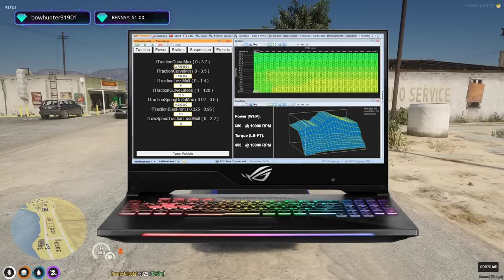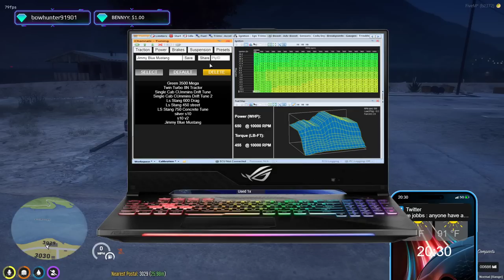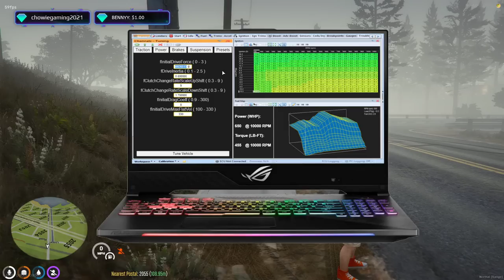GTA5 RP - BUILDING DRAG CARS AT THE NEW SHOP! - AFG - LIVESTREAM RECAP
Today we start our first stream as Tj Hamster, I plan on doing more streams as Tj. Diesel Sparks streams will be uploaded to my 2nd channel.

Media Sites:
Youtube: The Ghost - Elite Rejects
TikTok: Pink Owl & The Ghost